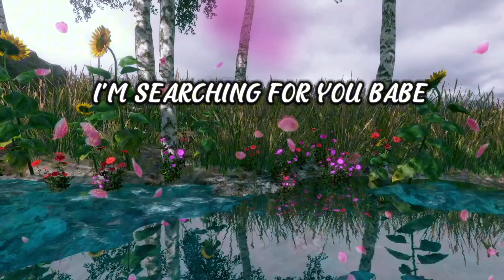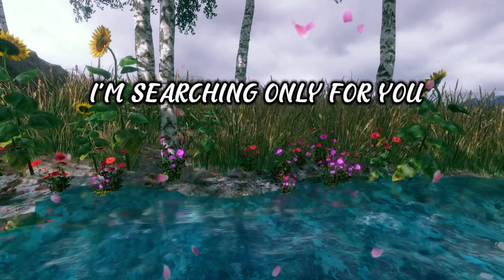Forever in my life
Like a river running wild
With passion in its flow
I'm searching for your love
Like a garden full of life
With flowers
Butterflies in bloom
You're planted in my heart
Resting in the meadow of my life

[Verse 2]
There's a star shining bright
In the depths of my soul
Because I have you here
You light up every corner
With your love so pure
I'm searching for you
Babe
And this search will endure

[Chorus]
In this wide open space
With every breath I take
I hope to find your embrace
Like a river runs true
With every beat of my heart
I'm searching